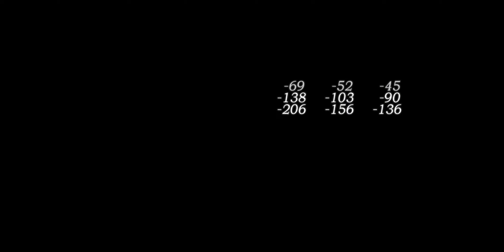Jessica Hard Mode. Halloween event 2023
Judging by incoming damage, I3 is way too beefy than i2,
so pretty easy boss all-in-all.

I'm not even sure how to deal with her gimmicks:
seems like the boss doesn't do that much flat damage, but adds some spike debuffs, that damage you on your attack turns, so maybe a debuff cleanse helps?